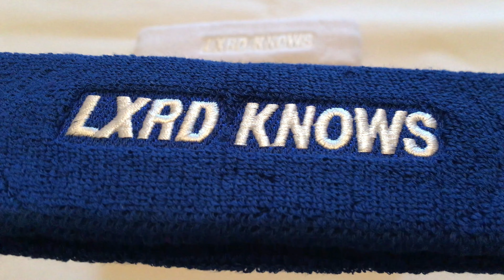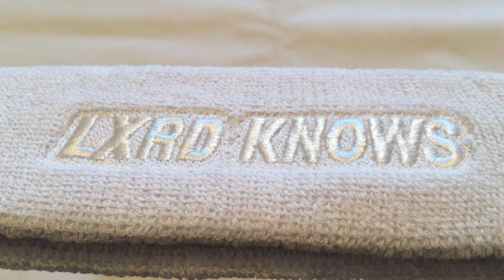Lxord Knows Uzi Logo Headband Package ( July 4th Edition ) Review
By the end of last year I made a review for the Lxord Knows Uzi Logo July 4th Edition Tees Package ( link to the review ) and today I'll show you the Uzi Logo Headband Package from the same drop.
Like I mentioned in the previous post these were bought back in summer 2018 for 35 US Dollars ( plus shipping fees ) and this was the total cost of all three headbands ( red, whit and blue colorways ).
The measurements are: width 18 cm and height 5 cm. Just like the t-shirts these have an embroidered Uzi gun logo on the front side and an embroidered Lxrd Knows logo on the back.
They're made out of cotton and have and feel like towel material, but the sad thing is that they're not enough stretchy and elastic ( people with big heads will not be able to use them ).

Conclusion:

In my opinion - you can only buy these as collectible items, because I'm not sure you can use them a lot, judging by the materials and their size.
For the price it's a great purchase for the brand's supporters, plus the brand changed the name to "Lord Knows" so you can say these are a rare item now.
The rate will be 7 / 10 for this pack and if you have or had these - share your opinion ;)

Peace! ;)